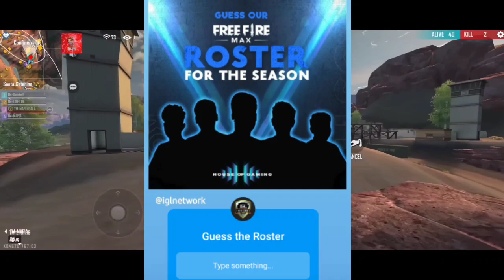FINALLY TEAM MAFIA'S ORGANIZATION REVEAL 😱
jesus christ
christian sermon
sermon post
philadelphia christians
philadelphia church
philly church
aaron campbell
pastor aaron campbell
antioch philly
antioch christian fellowship
lovers
couples
couple
passion
hate
love
center for spiritual living
persuasion
jane austen
jane
free audiobooks
free books
free
full
aduiobooks full
audiobooks full length
listen to books
listen
paperback
hardcover
learn
classic books
classics
narration
novels
english
reading
epub
ebook
audio
audiobooks
shorts
meaning
anything
everything
amazing
bored
fun
words
word
humor
arts
comedy
culture
sergio garcia
bryson dechambeau
dustin johnson
phil mickelson
saudi arabian government
protest
nj
new jersey
bedminister
former president donald trump
trump country club
liv golf tournament
9/11 family victims
urim
plates
gold
prophet
institute
lesson
manual
class
centers for spiritual living
covenants
doctrine
gospel
geography
scholar
byu
farms
fair
scripture
abraham
cumorah
temple
lamanite
nephite
dna
science
archaeology
heartland
mesoamerica
olmec
aztec
horses
prove
proof
evidence
brigham young
joseph smith
mormonism
maya
book of mormon
tm likhi nade clutch
tm likhi op nade
tm likhi
rocky and rdx tournament
free fire rocky
spyder arena
ff esports news
free fire esports news
tm mafia clutch
the mafias
tg fozyajay
uw esports
orangutan bootcamp cost
orangutan bootcamp
og elite
nypd
new york crime
brooklyn
brighton beach
viktor alexseyev
michael klein
yakovlev
julia yakovlev
dmitriy yakovlev
malezhik
irina malezhik
unsolved mysteries
true crime
killed
vanish
disappear
crime
mysteries
unsolved
murder
missing
leah williamson
wiegman
sarina wiegman
wembley
germany
gernamy
sweden
france
england
alessia russo
euro 2022
womens euro 2022
emma byrne
afcon
jonathan wilson
erik ten hag
old trafford
man united
ronaldo
cr7
cristiano ronaldo
shane walsh
galway
the football pod
david clifford
kerry
croke park
colm o'rourke
meath
all-ireland
limerick
seamus hickey
tj reid
henry shefflin
gaa
hurling
kilkenny
brian cody
sports news
off the ball
otb sports
otb am
freefire indonsesia
freefire brazil
freefire india
india
indian esports
mobile esports
mobile gaming
esports
videogame
games
gaming
tridents
frolicesports
freefire
garena
spirituality
meditation
norb-cam
play-by-play
game reaction
buffalo bills
tyler lockett
d.k. metcalf
jamal adams
reacts to
trending
richard sherman
jimmy garoppolo
songs
parody
prediction
carolina panthers
minnesota vikings
philadelphia eagles
atlanta falcons
los angeles rams
arizona cardinals
centurylink field
football
nfl
russell wilson
seattle seahawks
12s
norb caoili
norbcam
iconic react on tg mafia
iconic react on tm
iconic react on tg delete
new thought
gourmets for god
consciousness
dr mark vierra
mark vierra
rev marc laponce
marc laponce